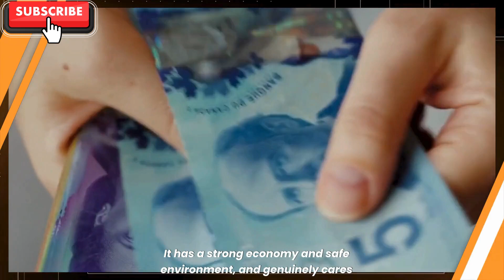Ready for adventure? Explore the Top 10 Tourist-Friendly Nations!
Top 10 Friendliest Countries:
1. Dominican Republic: a budget-friendly Caribbean destination with friendly locals.
2. Costa Rica: Ranked sixth most welcoming for tourists, with a strong sense of community.
3. Greece attracts over 30 million tourists annually with a friendly welcome.
4. Mexico is known for its strong sense of community and willingness to involve travelers in local customs.
5. Portugal is a popular tourist destination with beautiful beaches and historic sites.
6. Spain: welcoming attitude and ease of movement for expats.
7. The Philippines attracts millions of visitors and expatriates each year.
8. Australia: laid-back attitude and friendly people, with a large immigrant population.
9. Thailand is popular for its friendly locals, despite global events impacting tourism.
10. Canada is the top country for immigrants, with a strong economy and a safe environment.

Time Stamps:
00:00:00 The top ten friendliest countries
00:00:03 Dominican Republic. The Dominican Republic is known for being a budget-friendly destination in the Caribbean.
00:00:18 Costa Rica, Costa Rica is ranked as the sixth most welcoming country for tourists, according to surveys by international organizations and another network for ex-pats.
00:00:28 Greece. Greece attracts over thirty million tourists annually, offering a friendly welcome and a variety of mainland and island destinations.
00:00:41 Mexico. Mexico is ranked seventh for its strong sense of community and willingness to involve travelers in local customs.
00:00:52 Portugal. Portugal is a popular tourist destination with beautiful beaches, golf courses, and historic sites.
00:01:02 Spain. Spain is a popular destination for pads due to its welcoming attitude and ease of movement.
00:01:18 Philippines. The Philippines is ranked as one of the friendliest countries in the world and attracts millions of visitors and expatriates each year.
00:01:27 Australia. Australia's high rating is attributed to its laid-back attitude and friendly people, with around seven to six million migrants calling it home.
00:01:37 Thailand. Thailand is a popular destination for tourists, known for its friendly locals. Despite the impact of global events in twenty-first century, the country is covering and attracting visitors again.